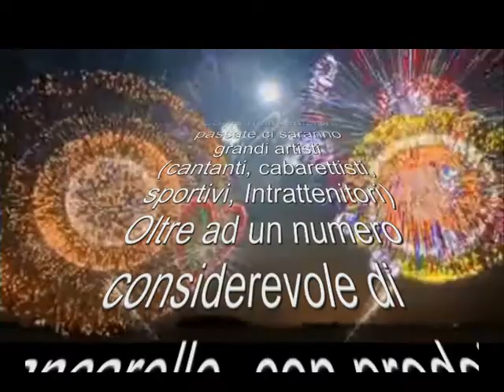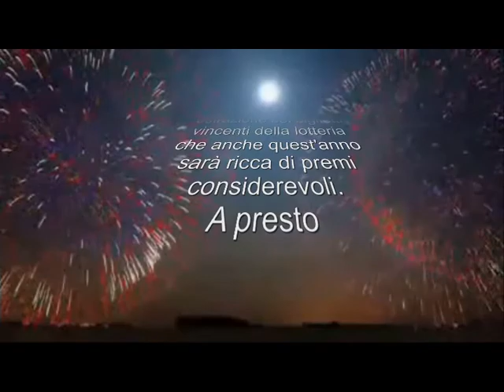Prefazione Promo Festa Fine Estate Cinecittà edizione 2016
Prefazione Festa di Fine Estate Cinecittà edizione 2016.